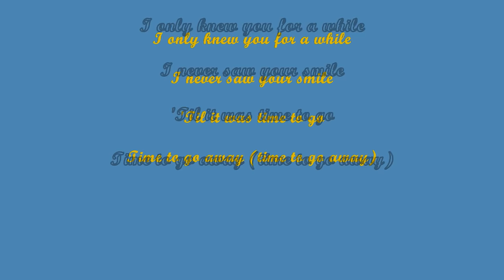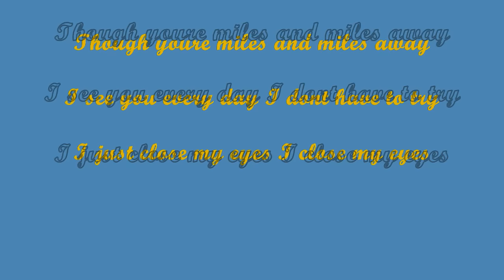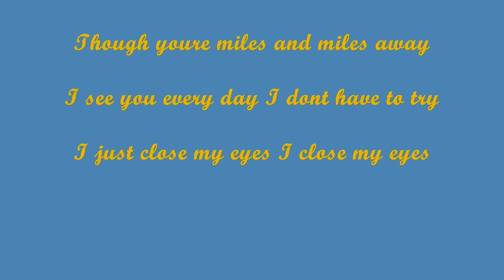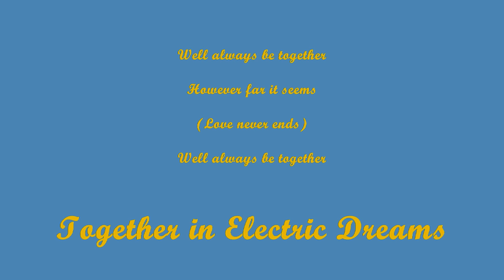Together in Electric Dreams lyrics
enjoy :D if u have any requests for songs just leave a comment n ill get back to u with it :)